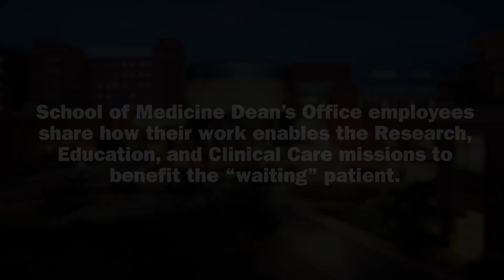Connecting to Waiting Patient: Interviews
Connecting to Waiting Patient: Interviews with MedEd, Space Mgmt and Capital Planning, and Project Mgmt & Continuous Improvement.

Connecting to the purpose – stories from SOM employees: the primary goal of the School of Medicine dean’s office is to make sure that our efforts enable the School’s tri-partite mission of education, research, and clinical care, and benefit the “waiting” patient. It is the patient who is waiting for a cure, the next generation of physicians, or an appointment with a physician who can deliver needed care. An emphasis on process improvement, standard work, problem solving, and data-driven decision making lets us be more efficient and put limited resources where they can best support our mission